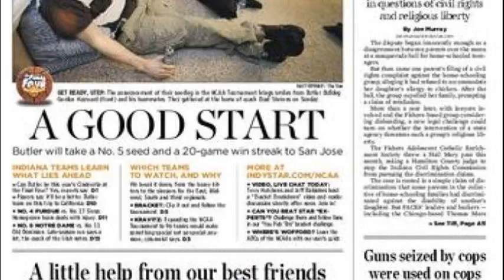indianapolis star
f1 indianapolis star
indianapolis star sports
indianapolis star classifieds
indianapolis starting running back
indianapolis star archives